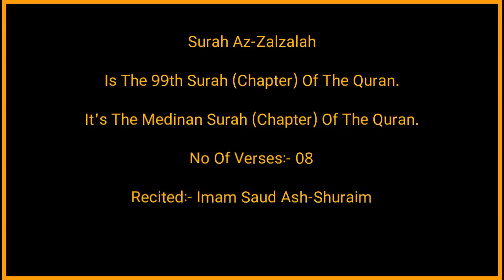Surah Az-Zalzalah | By Sheikh Saud Ash-Shuraim | Full With Arabic Text (HD) | 99-سورۃالزلزال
Usman Bin Affab (R.A) Reported:-

(Al-Bukhari)

Sūrat az-Zalzalah (Arabic: سورة الزلزلة‎, "The Quake") is the 99th sura of the Qur'an, composed of 8 verses. Though it is usually classified as a Medinan sura, the period under which the sura was revealed is not unanimously agreed upon by Qur'anic exegetes.

surah az zalzalah with arabic text
al quran surah az zalzalah
tilawat e quran e pak surah az zalzalah
beautiful recitation of surah zalzalah
qiroah al quran surah az zalzalah
99 surah az zalzalah
مکمل قرآن پاک
سورۃ الزلزل
تلاوت قرآن پاک سورۃ الزلزل